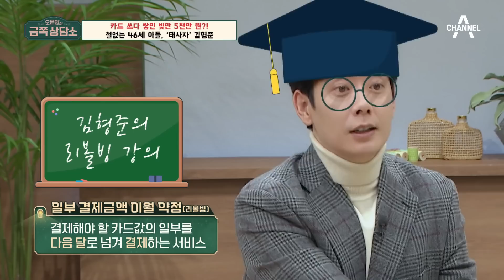일찍 성공을 거둔 후 실패한 사람들의 특징♨ '태사자' 김형준이 기생충이 된 이유? | 오은영의 금쪽 상담소 56 회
아이돌계의 시조새 '태사자' 리더 김형준!
어머니의 충격제보♨ 46세인데...경제적 독립을 못했다?
태사자 해체 후 찾아온 우울증, 오 박사의 따뜻한 처방은?